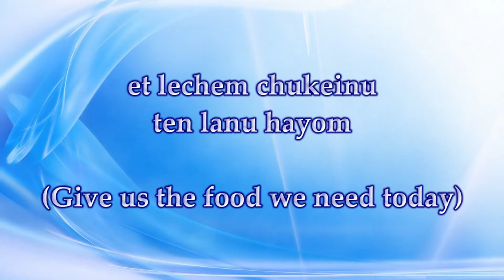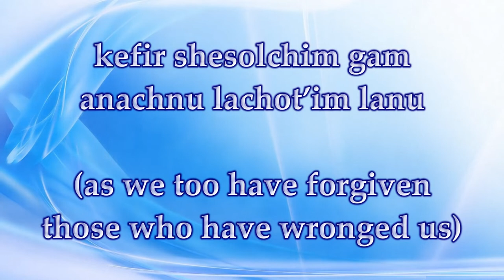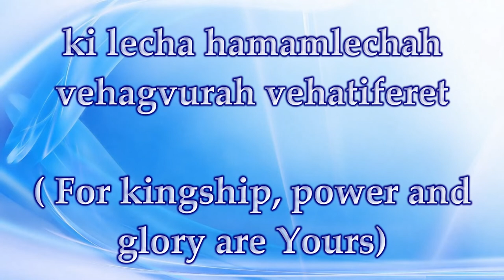Avinu Our Father Lyic video by Joshua Aaron - Live at the Garden Tomb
Song: Avinu (Our Father)
Artist: Joshua Aaron
Album: Live at the Garden Tomb
Released: 2022

Uploaded by Olive Tree Community Spokane for use in online worship services.

Olive Tree Community Spokane (OTC) is a Torah-honoring, Messianic community consisting of both Jews and Gentiles who follow Rabbi Yeshua HaMashiach, aka Jesus The Messiah. We broadcast a Shabbat service on zoom.com but we also meet live in Spokane, WA, usually on the first Shabbat/Saturday of the month.

If you would like information about joining us in either the zoom service or the live worship service, please send your name, telephone number, and email address to and we will send you the information.

where you can find the music we've been using for worship, a weekly blog written by Pastor Joe called Torah Reflections, a Hebrew glossary, and links to other ministries, like our radio station, Messianic Joy! with exclusive Messianic music and teaching around the clock! You can find the radio station here

You can also download the app "Live365" to your device or desktop and search for “Messianic Joy” where you can find more Messianic music like this song and listen wherever you take your mobile device.

Shalom!